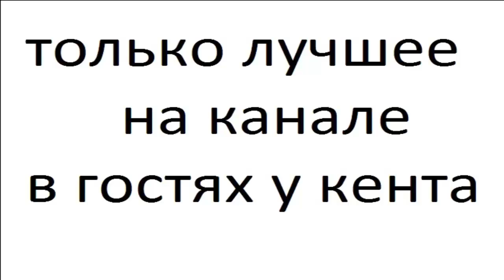Тюнинг краза часть 9